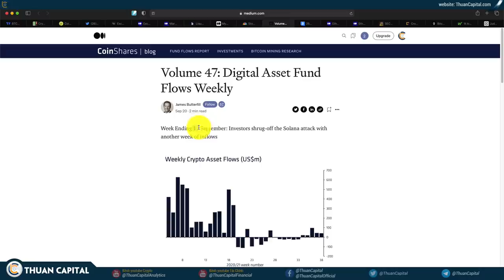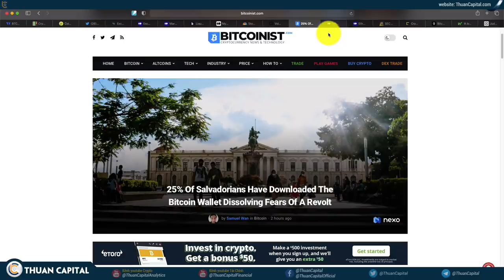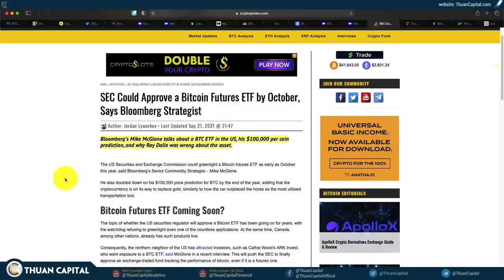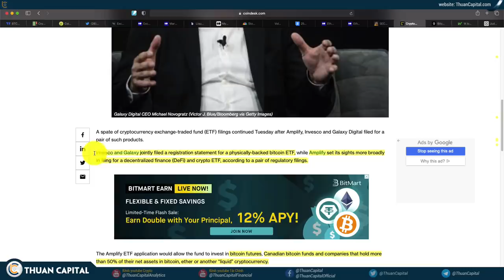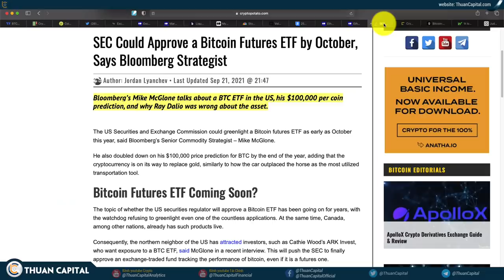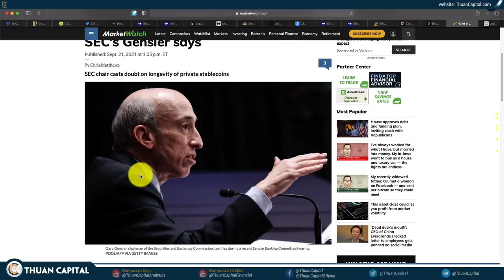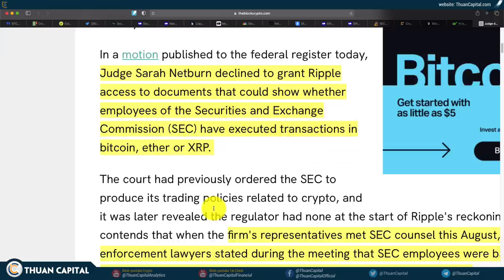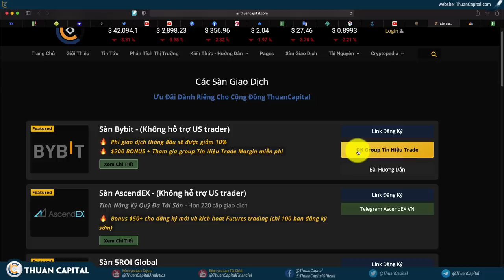1150 (Part 3) - BTC ETF Tháng 10? | Cập Nhật SEC Vs. Ripple | Các Quỹ Đầu Tư Mua Gì?